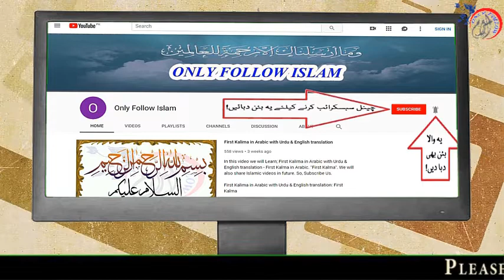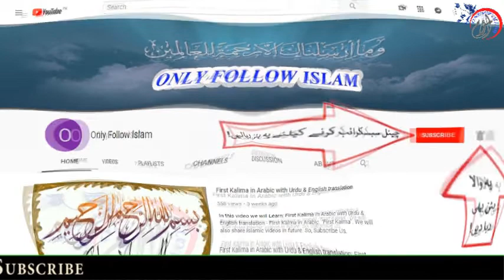21 - Mah e Zil Hajj || ماہ ذی الحجہ || Knowledge and Information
1 - || " Muslims Tubes " ||

2 - || " Aao Quran Seekhain or Sikhaye " ||

21 - Mah e Zil Hajj || ماہ ذی الحجہ || Knowledge and Information || 21 ||